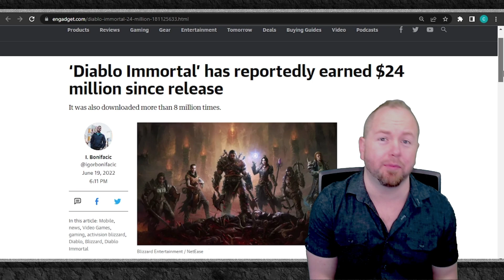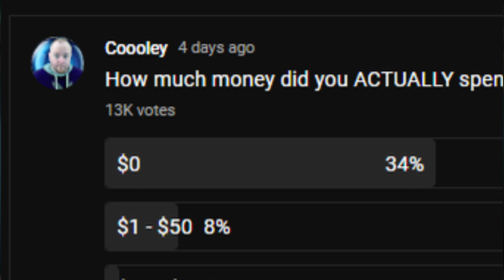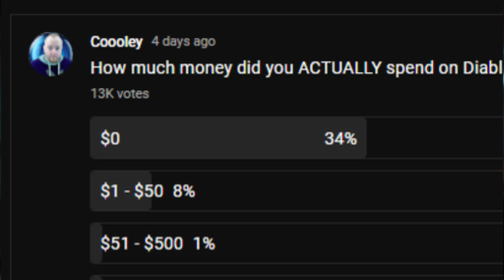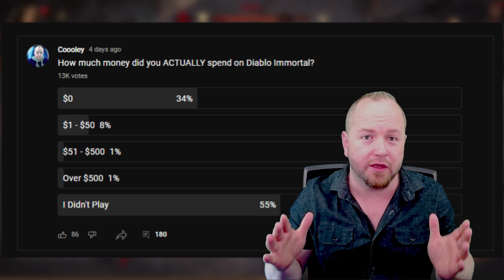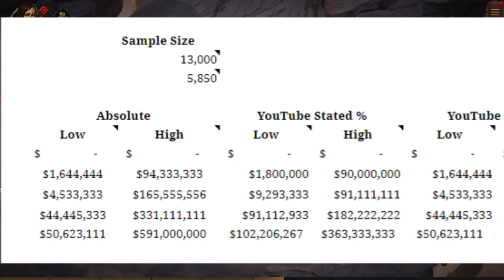I Hacked Diablo Immortal with a YouTube Survey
Sources say Diablo Immortal made a $24 million in its first 2 weeks. But the initial estimates might have been wrong. DI might have actually made around $100 Million according to Coooley's Statistics and YouTube Survey.